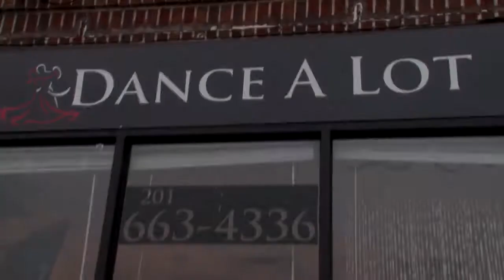Free Wedding Consultation at Dance A Lot Ballroom Studio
Let Dance A Lot Ballroom Studio Design the Dance of Your Dreams. At Dance A Lot, we specialize in creating unique, amazing and personalized routines that suits your style, dance level and budget. Our more than 20 years of experience combined with our professional, fun and sincere approach have earned us “The Best Of Weddings” Award for a few years in a row. No matter if you are a beginner or an advanced dancer, or even if you think you have two left feet we can help you design the dance of your dreams. Guaranteed!

We promise to help you Find The Dancer In You and design the best wedding dance for you.